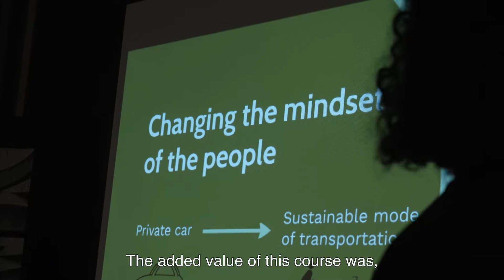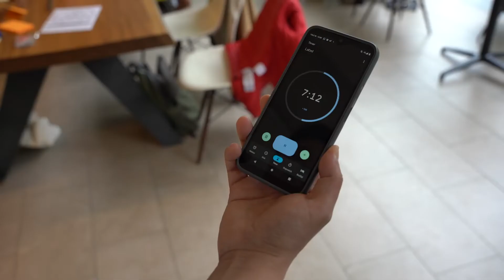What ENLIGHT challenge-based courses are all about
Want to know what the ENLIGHT challenge-based courses are all about? Listen to ENLIGHT student testimonials collected from the first editions of the Interdisciplinary Study of the Climate Neutral City, AI for Non-IT Students, and Global Engagement Module courses that took place in Spring 2022.
Since February 2021, several innovative and new courses have been opened for application within the 5 ENLIGHT flagship areas, key determinants of societal well-being and sustainability: 'Climate Change', 'Equity', 'Health & Wellbeing', 'Energy & Circular Economy', and 'Digital Revolution & Impact of Digitization'.

Interested? Many more ENLIGHT courses and new-editions are to come! Go visit the ENLIGHT courses page and apply now (see: "how to apply" tab after selecting a course)